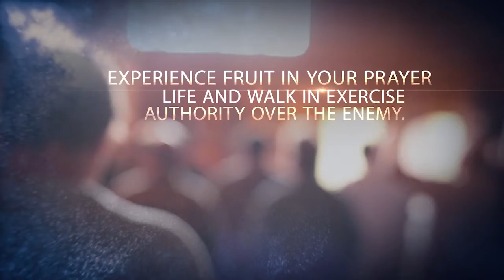In Christ Volume One - 8 - Doers of Righteousness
Doers of Righteousness
To be “in Christ” is not a figurative statement. The Christian has been placed in Christ in a spiritual, geographical location. Join Michelle Steele today for this in-depth look at your In Christ position. To order the series and book offers click SHOW MORE.

This series, In Christ Volume 1 covers many details about the tremendous change that takes place in the life of a believer.  The Bible declares that if any man be in Christ, he is a new creature- a new species of being. In this twelve-part series, Michelle Steele provides a firm foundation of your position and right standing in Christ Jesus.

To order book and study guide of "Redeemed and Righteous by Nature”
10500 West Markham
Little Rock, AR 72205

Kindle books for Michelle Steele

Kindle Books for Philip Steele

If these video messages have been a blessing to you and you desire to partner with us, we thank you in advance!